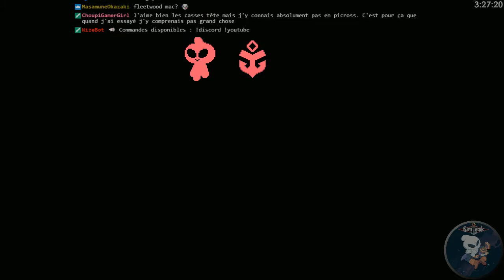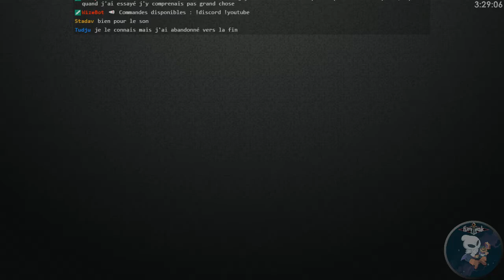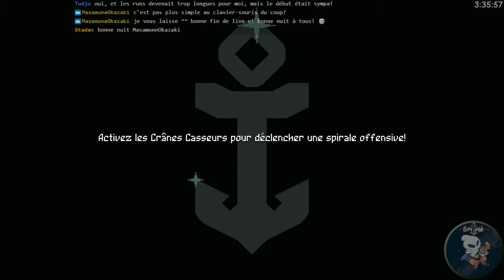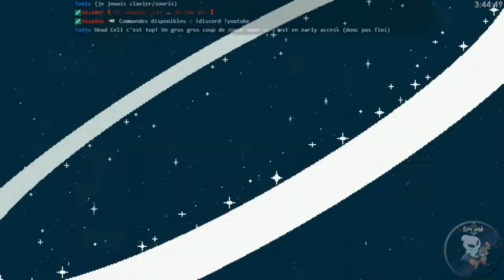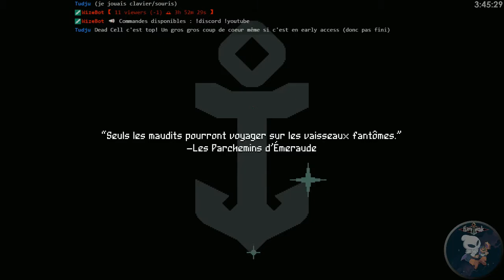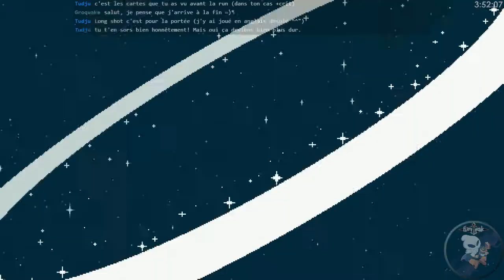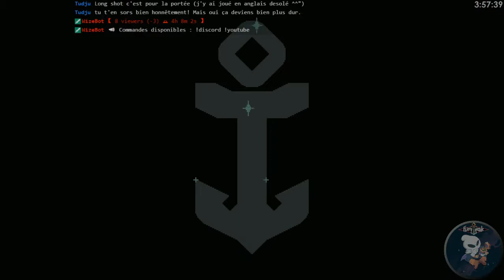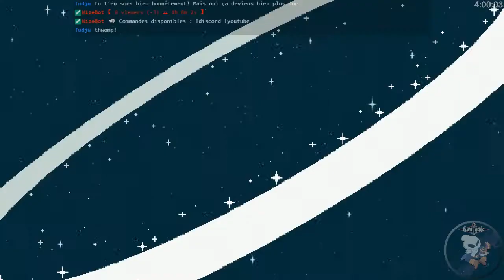[Rediff][LivePlay] Flinthook (PC)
Découverte de Flinthook sur Steam.